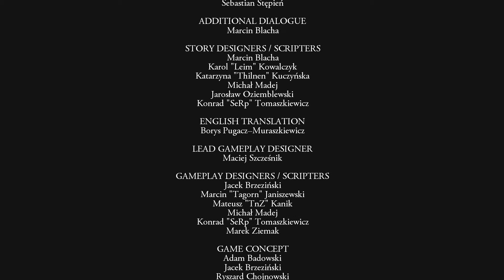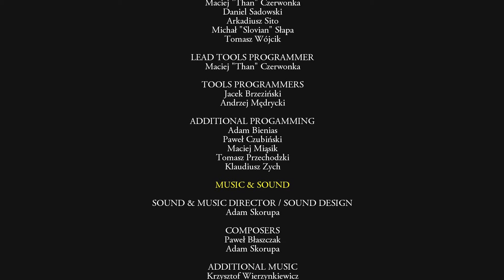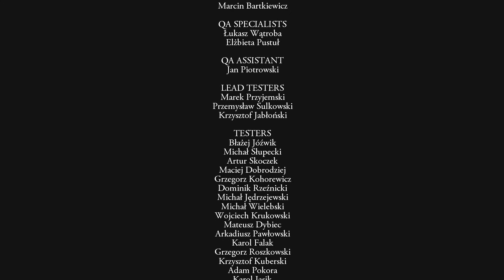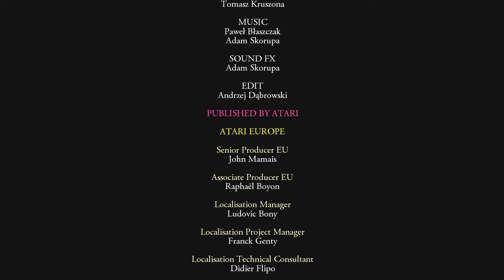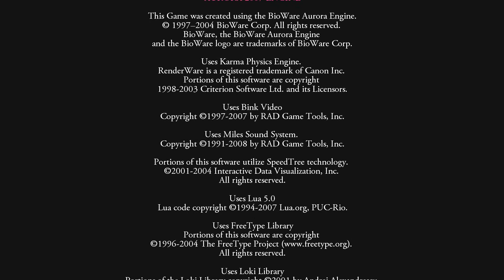Let's Play - The Witcher - Ending + Final Thoughts - P107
Per viewer's request, I'll be playing through The Witcher Enhanced Edition. This is a mostly blind playthrough as I did play a few hours several years ago but remember almost nothing about it. This is supposed to be one of the better/best RPGs of the last 10 years, so I'm quite looking forward to this.